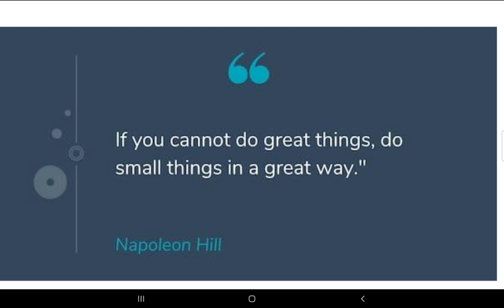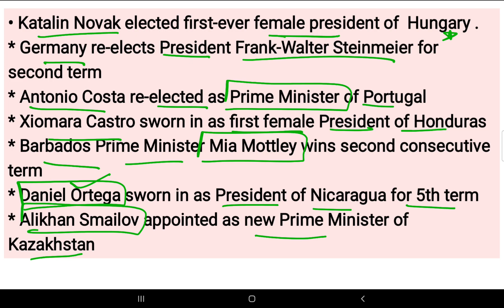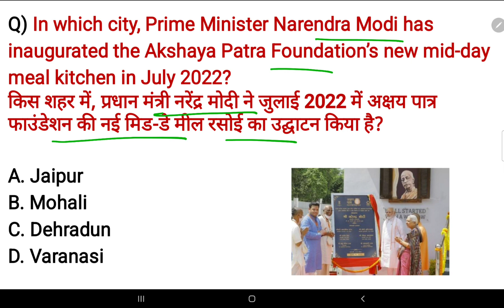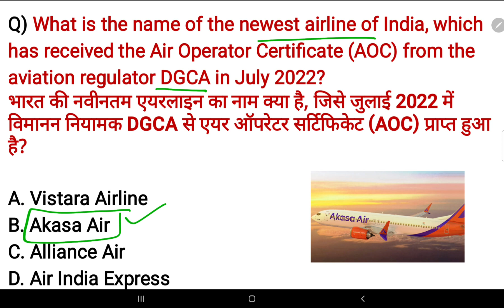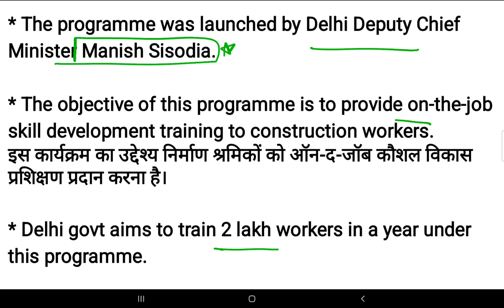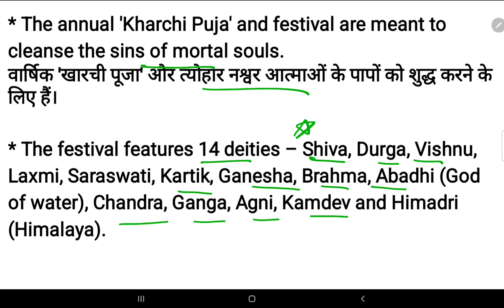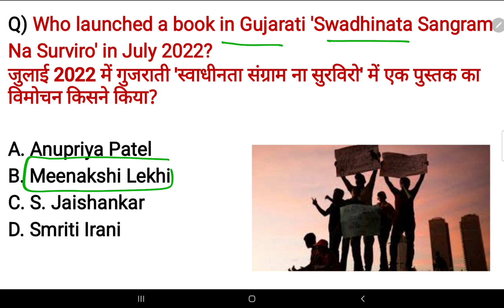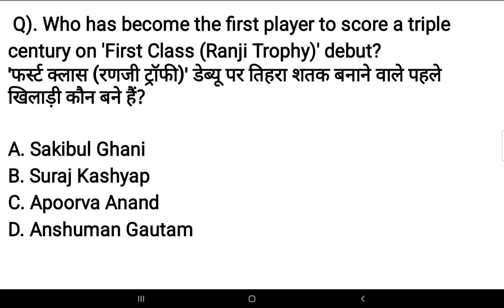10-11 July 2022 current affairs | Important questions | SSC, Railway, banking, group D &other exams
Hello friends, In this video we will discuss the important current affairs for July 2022.

Logicpathshala